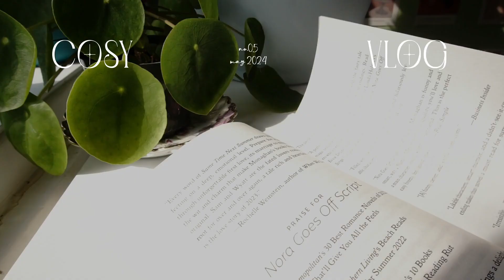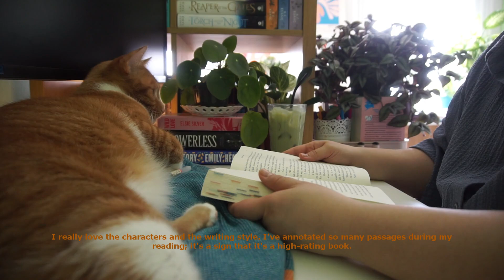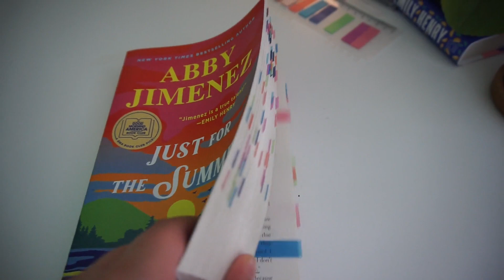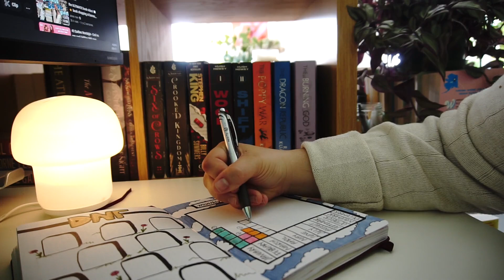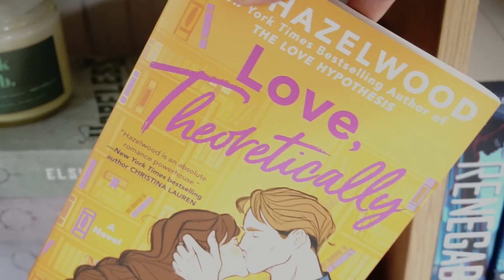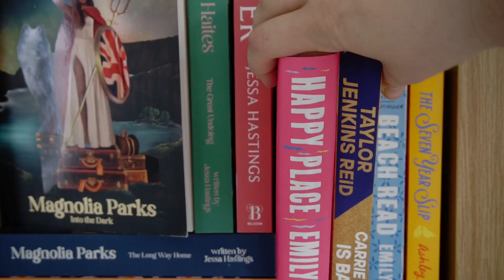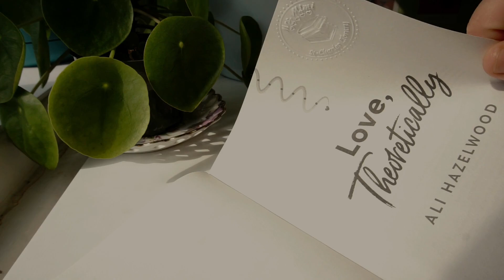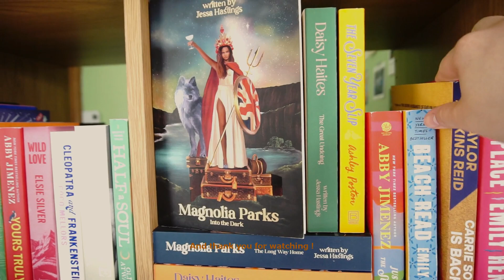cozy bookish vlog☁️reading journal update, baking & reading 🦋 no.05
let's be friends ! 🎀